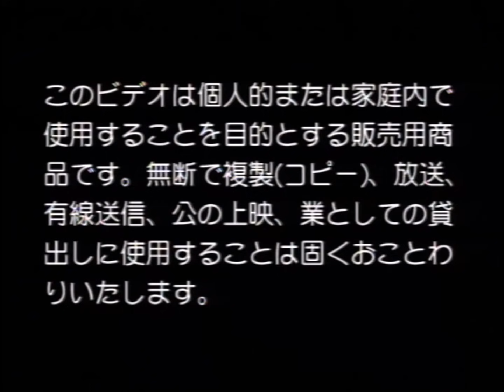Popee The Performer - S2E03 - Stop The Gun (HD)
Popee practices catching bullets in his teeth, but after an accident, Kedamono must go back in time to get things back to normal.

Story: Ryuji Masuda
Art/Character Design: Wakako Masuda
Soundtrack Composer: Aoyagi Tsuneo
Soundtrack Vocalist: Osamu Tezuka
Producers: Zuiyo Co. Ltd
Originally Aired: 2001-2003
Broadcast Network: Kids Station Japan
Distributor: Columbia Music Japan